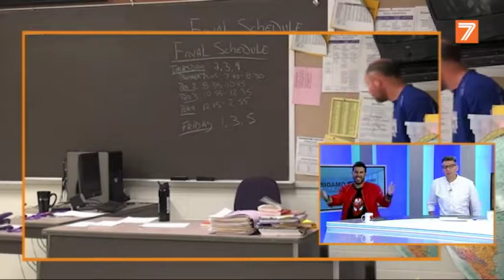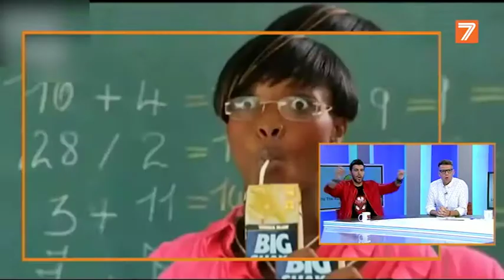V7 Show - Raúl Ogalla (11-10-2018)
Entrevista en el programa V7 Show al cantante Raúl Ogalla.